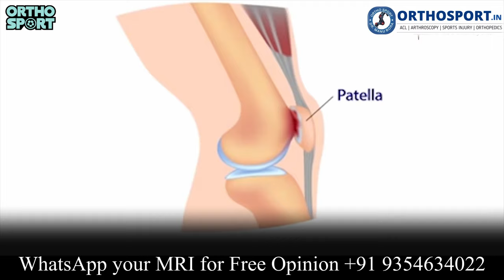जाम घुटना Knee Locking, Stiffness ठीक करें ! Treat Knee Locking after any Knee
4. ACL इंजरी के बाद भी नहीं है दर्द, तो क्यों कराएं ट्रीटमेंट ACL TEAR SYMPTOMS AND DIAGNOSIS
6. आइये जाने, मैं कैसे करता हूँ ACL सर्जरी, why ACL all inside fibre tape is better then screw surgery
7. क्या आपके कंधे की मांसपेशी में दर्द है ? तो देखें ये वीडियो , SHOULDER SUPRASPINATUS TENDINITIS
9. क्या आपका कंधा भी उतर गया है तो देखे ये विडियो, Best Shoulder Dislocation TREATMENT
10. ACL INJURY, HINDI Q&A WITH DR MANU BORA, HOW TO DIAGNOSE ACL TEAR AND TREATMENT